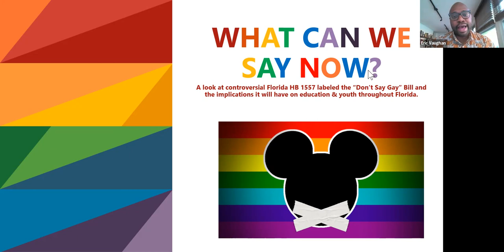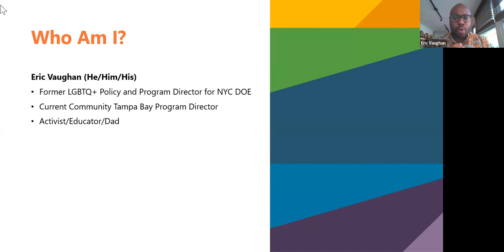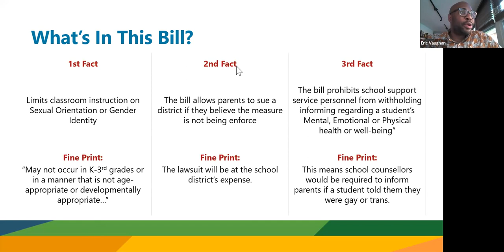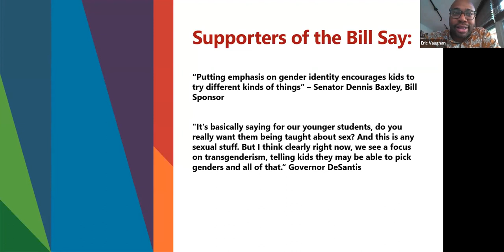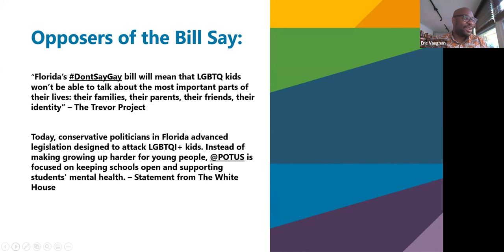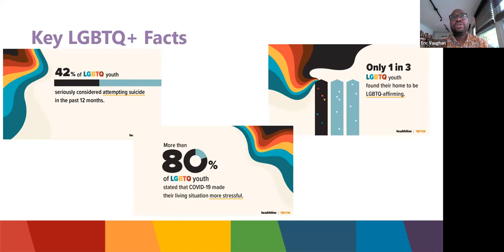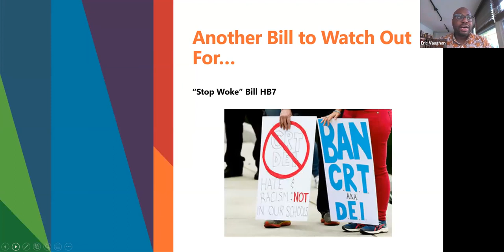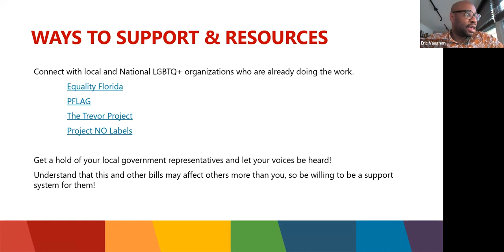What do we say now?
What are the details and impact of the recent FL legislation including the "don't say Gay bill" and the "woke act?"  Join the Holocaust Center's Take Action Institute as we share education and suggestions for action. We are joined by educator Eric Vaughan, Director of Programs at Community Tampa Bay, professor for community journalism at the University of South Florida, and past Director of LGBTQ and Policies for the New York City Department of Education. We are also joined by local activist, Will Larkin, high school Junior who serves on t executive board of Voters of Tomorrow FL and is the president and cofounder of Winter Park High School’s Queer Student Union. They recently testifed against the bill in front of the Florida House Appropriations Committee.